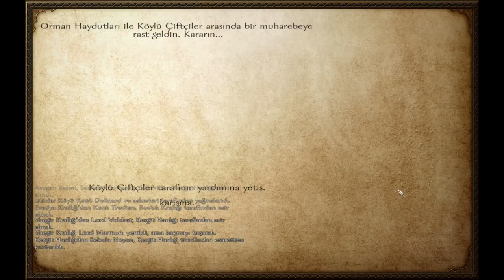Güçleniyoruz | Mount & Blade: Warband | #2.Bölüm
Mount And Blade: Warband' da yine yeniden yeni bir Native serisine başladığımız videonun 2. Bölümüne hoşgeldiniz :)
Warband'ın native ve diğer molarını ve Fire&Sword'u bitirdikten sonra
Son olarak Bannerlord'a geçerek Mount And Blade maceramızı bitireceğiz (İstek olursa ileride yeniden çekilir )
Eğlenceli ve keyifli zaman geçirmenizi dilerim. İyi Seyirler :)